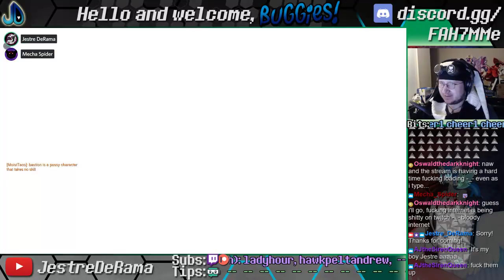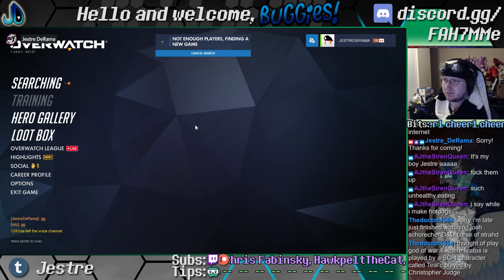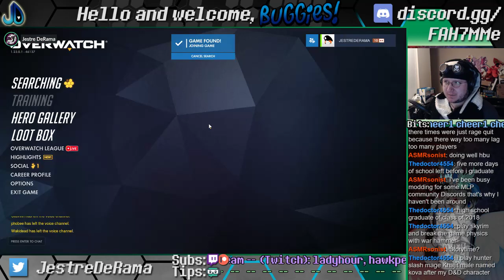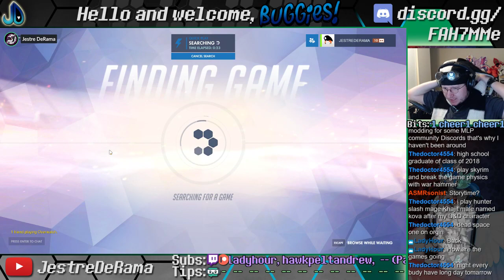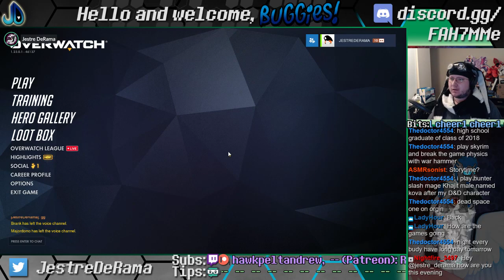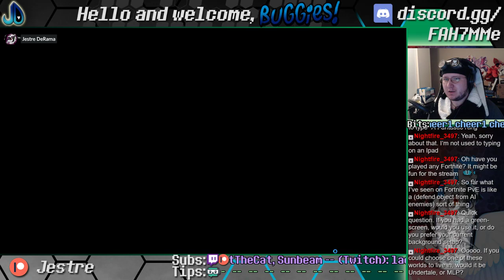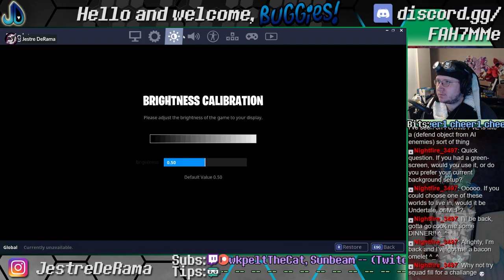OW1 and Fortnite with ONLINE: Gamiacs (2018)